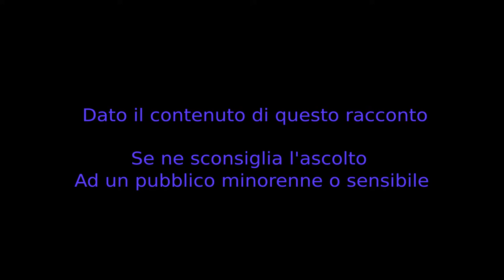Amico Immaginario - CreepyPasta ITA